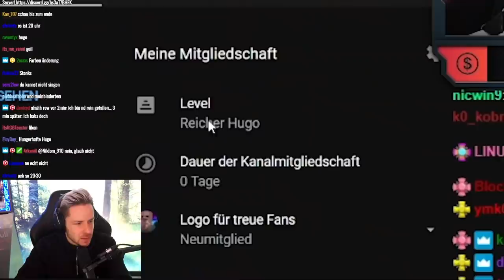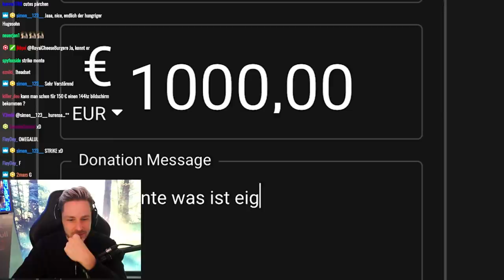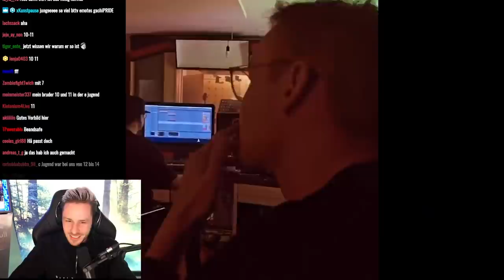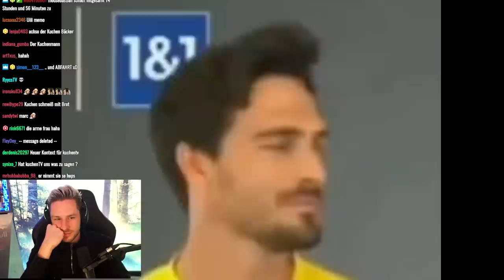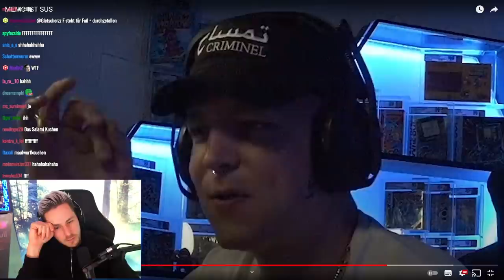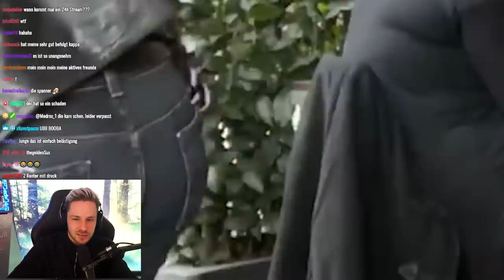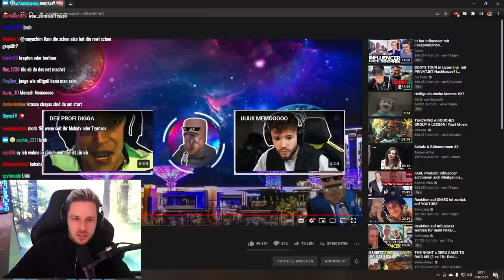Reaktion auf MEMO IST SUS von Hungriger Hugo